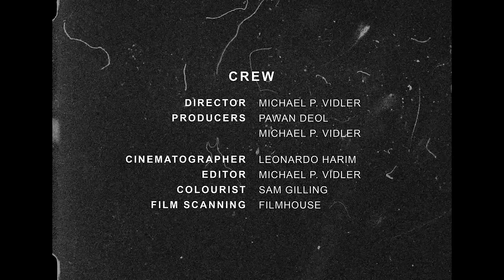Missy D - Case Départ (Official Music Video)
Let’s take a walk down memory lane , follow this track and let Missy D re-introduce herself. This time in French. Her love for Hip Hop dates back to Missy D’s childhood, those old school boom baps started in French when she was just 11 and now she is back at square one, that's Case Départ. Ready to continue to fall in love with Hip Hop with this special single "en français".

Video Credits
Director/Producer/Editor - Michael  P Vidler
Cinematographer - Leonardo Harim
Producer - Pawan Deol
Colorist - Sam Gilling
Film Scanning - Film House

Lyrics :
Ben on va voir quoi (Ok I guess, we’ll have to see…)
Tu sais, c’est le retour à 1 (You know we’re going back to the start)
Case Départ (Back to Square One)
Tu penses qu'ils vont comprendre? (You think they’ll understand)
Ok! (Alright!)

Chorus x2
1 2 3, on y va, on y va (1 2 3,here we go, here we go)
4 5 6, bébé on a du biz (4, 5, 6, we got some biz to do)
7 8 9, dans mon panier 10 (7 8, 9 , in my bag, I got it all (10)
C'est le son de ma musique (It’s the sound of my music)
Je calcule et j'en profite (I count it up and make the most out of it)

Verse 1
Bonjour je me présente (Hello, let me introduce myself)
Je m'appelle Diane (My name is Diane)
Missy D les étonne (Missy D surprising them)
La petite francophone (That little francophone)
Retourne au commencement (going back to where it all had began)
Ouai elle le fait franchement (doing it frankly and honestly)
En français, pour la famille, et pour maman (in french for the family and for mommy)
Fanatique de rom-com (fan of that romantic comedy)
Solaar baby love sonne (Solaar baby love rings)
Poétique elle savonne (poetic as I wash my hands)
On glisse sur les mélodies (we slide to the melodies)
Je sors de ma bulle aujourd'hui  (out of our bubbles today you see)
Effet pandémie ou nostalgie (is this the pandemic or nostalgic)
Je suis prête, à vos marques, (I’m now ready, get set)
Case départ! (back at square one and go)

Chorus x1
1 2 3, on y va, on y va (1 2 3, here we go, here we go)
4 5 6, bébé on a du biz (4, 5, 6, we got some biz to do)
7 8 9, dans mon panier 10 (7 8, 9 , in my bag, I got it all (10)

Verse 2
Like Ouuu! Let me drop some French
And some English too!
I know you’re ready to say
Comment allez-vous? (How are you doing?)
Playing with the rhythm and fall-in-love with the groove
Hip Hop saved my life
En français c’est le grand amour (In french, it's my first love)
A la folie à  la passion, de jour en jour ( I love it a little, a lot, passionately, day by day)
Chaque moment, le son m'attrape et m'emporte, me signe et me raconte (every moment, the sound escapes and grabs me, gives me ,signs to me and tells me a story)
Il était une fois ou autrefois (once upon a time, or another time)
Ce que t'entends c’est ma mémoire (what you hear is my memory)
Le début de mon histoire. (the beginning of our story)
Oh! eh! C’est du Naughty by Nature (its Naughty by Nature)
Old school aventure (Old School Adventure)
Toi même, tu sais! (You already know!)

C’est le rythme qui te fait hoché (its that rhythm that makes your head bop)
Un triple triple tripe français (that triple triple trip in french)
Style olympique sur scène (skipping it like an olympic champ on stage)
Aussi rapide qu'Usain Boltée (faster than Usain “Bolted” in space)
Je danse sur cette mélodie ( I dance to the melodies)
Saute comme que le fait Gaby (Jump as high as Gaby)
Serena, Naomi, match point poétique  (Serena,Naomi that poetic match point coming thru)
Du Cinquième As, en 2022 (that’s the Cinquieme As in 2022)
Vous êtes bien témoin (you are now witnessing)
Je suis de retour à 1. (as we go back to 1 (to the start))

Chorus x2
1 2 3, on y va, on y va (1 2 3,here we go, here we go)
4 5 6, bébé on a du biz (4, 5, 6, we got some biz to do)
7 8 9, dans mon panier 10 (7 8, 9 , in my bag, I got it all (10)

Bridge
1,2,3,4,5,6
7, 8, 9,10
Le retour à 1 (back to the start), le retour à 1(back to the start), le retour à 1(back to the start),
It goes…

1,2,3,4,5,6
7, 8, 9,10
Le retour à 1(back to the start), case départ(back to the square one)
Le retour à 1(back to the start)
It goes…

1, 2,3, eh, eh
4,5,6 bébé (baby)
7, 8, 9, ah, ah
Et 10, bébé!(baby)

Chorus x2
1 2 3, on y va, on y va (1 2 3,here we go, here we go)
4 5 6, bébé on a du biz (4, 5, 6, we got some biz to do)
7 8 9, dans mon panier 10 (7 8, 9 , in my bag, I got it all (10)
Je calcule et j'en profite (I count it up, make the most out of it)

Diane. Missy D.
Le retour à 1 (Back to the Start), Case Départ (Back to Square One)